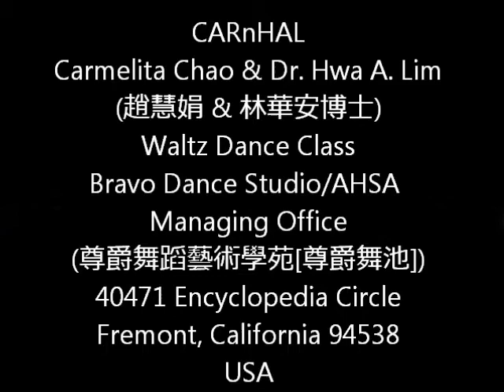CARnHAL20140920Waltz 1b 2 華爾茲舞 Dance 舞蹈 CARnHAL Carmelita Chao & Dr. Hwa A. Lim (趙慧娟 & 林華安博士)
CARnHAL
Waltz Dance Class
Bravo Dance Studio/AHSA
Managing Office
(尊爵舞蹈藝術學苑[尊爵舞池])
40471 Encyclopedia Circle
Fremont, California 94538
USA
September 20, 2014, Saturday